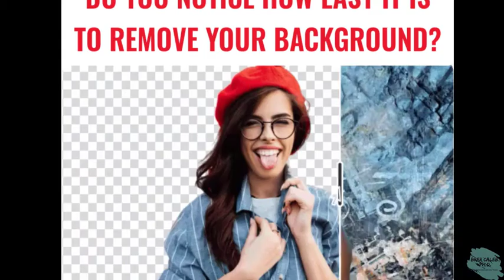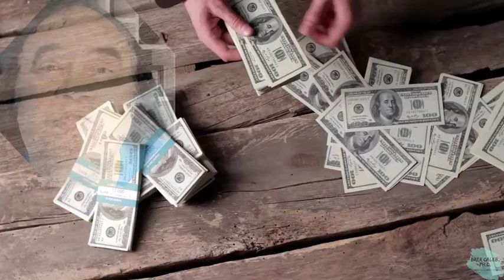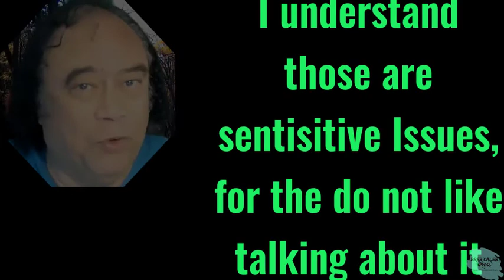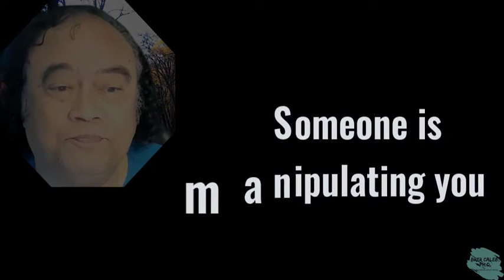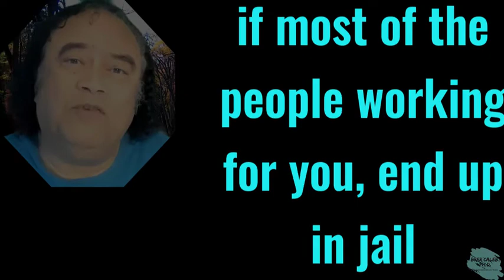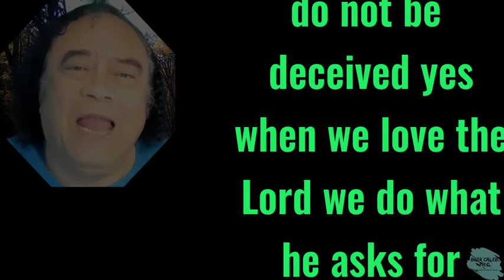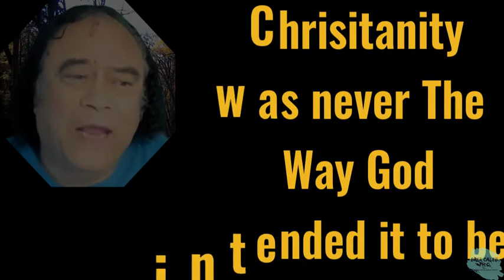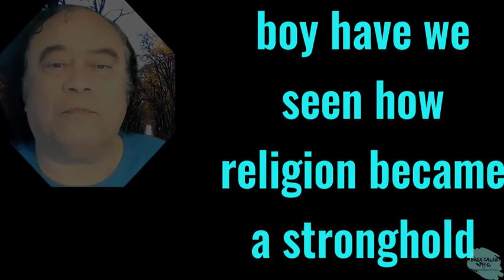PMS – A TRIPLE THREAT of Satanic Rebellion – P for Politics, M for Money, and S for Spirituality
Is there a Satanic Rebellion going on? Why am I ashamed of calling myself a Christian? For if it were not for the believers in the United States, we would never have seen a more disloyal, under the bus throwing jackass in the White house. Is this the price we pay for doing business in a treacherous world? Fear and Ego destroy this world, not armies. The Word of truth lasts forever; the Word of a lie lives just for a moment. There are so many rules, and the rules built the walls. Do not let your mind follow your body in bondage.
Hello, this is Brer Caleb, Ph.D., my Ph.D. I earned in the school of Hard Knocks. One can be confident that certain people will always do well during a time of commotion because that is the foundation of their progress. However, can the pandemic be a campaign that shows a full-scale satanic rebellion against the creator?
When a government is actively fighting to suppress the truth, are we seeing euthanasia applied at its finest? Yes, folks, there is not only dying of population but a lifestyle on a large scale. What does that mean to us and those not involved in politics? Can we be onlookers, or do we have to participate?

What does it mean is there a society out for destruction? Yahshua (Jesus) dealt in his days with the Church of Satan. But is that still going on, and who are these people? They make you pay for the water you drink and the food you eat. They make you pay for the wars they need and the crimes they commit. Then they make you dedicate an essential part of our life to them. They pay us wages and tell us what to buy to make them richer. What kind of people are they? Are they the Bankers who control the money printing machines to have unlimited money? Do they make sure we have little, so we become desperate and go to them, thus, become their slaves for more money? The cash flows back to them via bills, fines, & debt.
Do these bankers hire oceans of people such as politicians, law enforcement, & military to protect their slave empire?